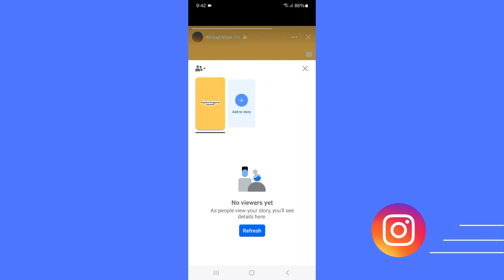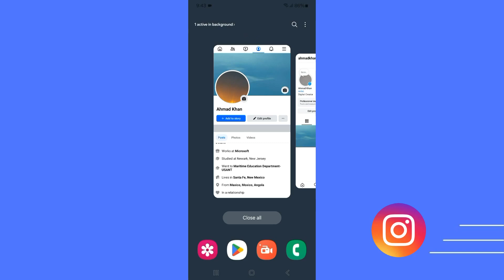How To Delete Instagram Story From Both Sides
In this Video I want to show you How To Delete Instagram Story From Both Sides using easy way